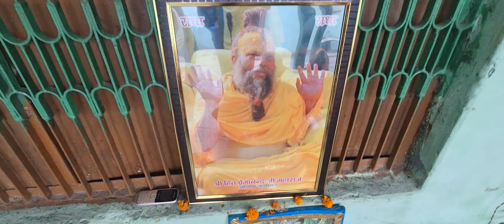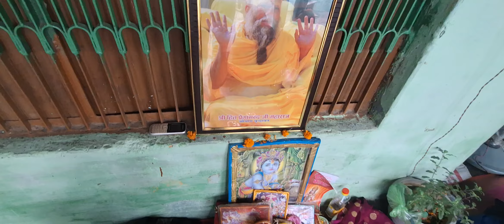हरे रामा हरे राम राममा हरे हरे हरे कृष्णा हरे कृष्णा कृष्णा कृष्णा हरे हरे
india हरे रामा हरे राम राम रामामा हरे हरे हरे कृष्णा हरे कृष्णा कृष्णा कृष्णा हरे हरे कीर्तन